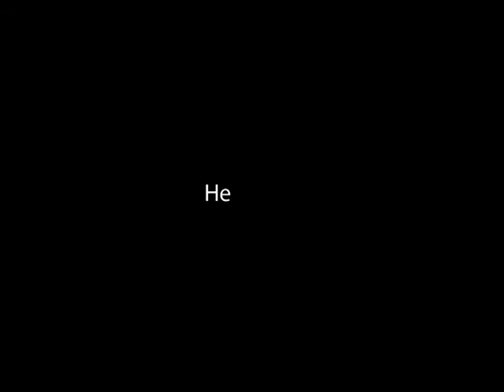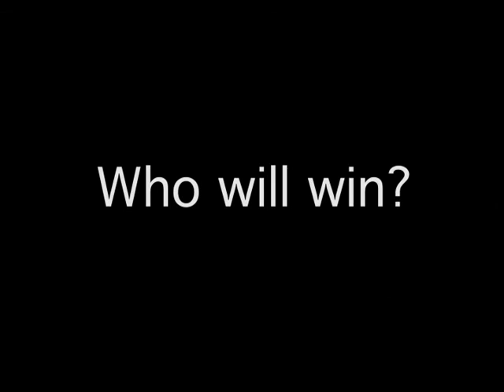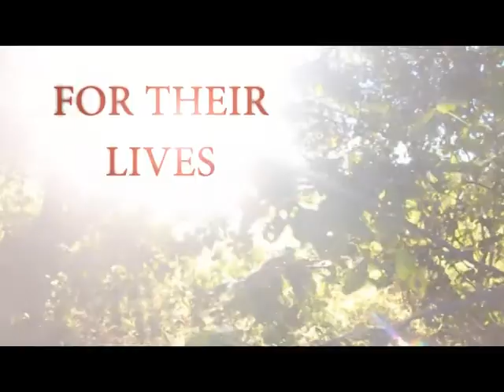DPTV - 1.14.13 (Movie Trailers)